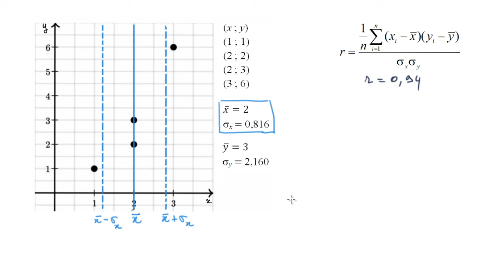Déterminer l'équation de la droite des moindres carrés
Calcul des coefficients de la droite des moindres carr\xc3\xa9s. Justification de la m\xc3\xa9thode des moindres carr\xc3\xa9s.'